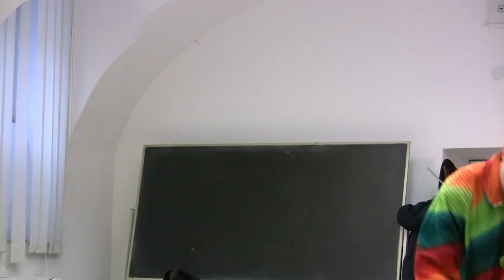dr. Iványi Tamás 70. éves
2014. december 5-én, pénteken kedves műsorral egybekötve köszöntötték 70. születésnapja alkalmából pályatársai, egykori és jelenlegi tanítványai, barátai, családja dr. Iványi Tamás egyetemi docenst, az ELTE BTK Sémi Filológiai és Arab Tanszékének oktatóját.

Közreműködtek:
Dani (Molnár Dániel) - konferanszié, bűvész
dr. Ormos István és Tóth Eszter - köszöntő
Váczi Eszter (ének) és a Quartet (zene)
Shaba (Wollner Márta) és tanítványai (tánc)
Canlar együttes (Sudár Balázs, Jablonkai Judit, Kasza Roland)
dr. El Adly Saber (ének, vers)
Kaid Amina és Kaid Zaki (ének)
Iszkander (kép)